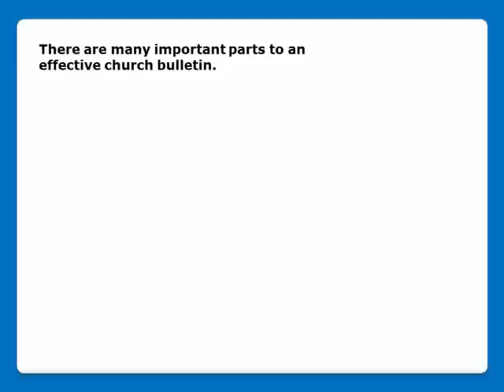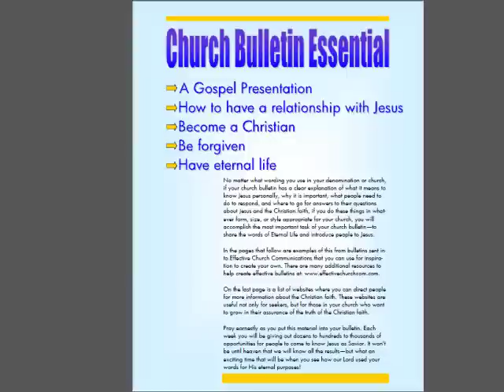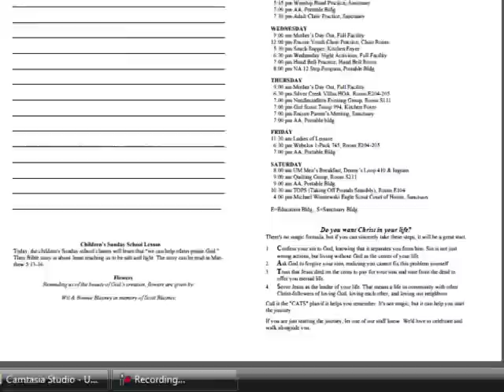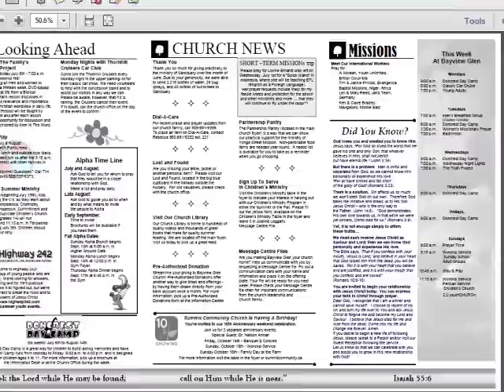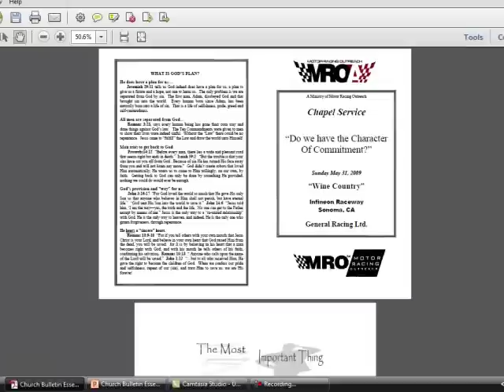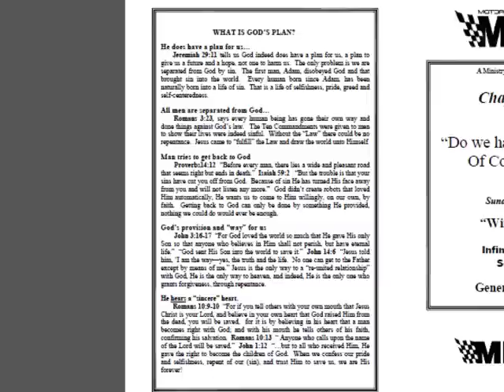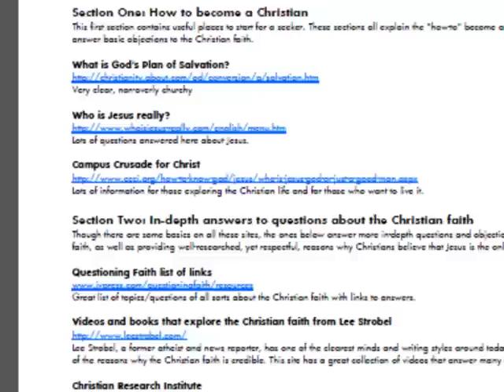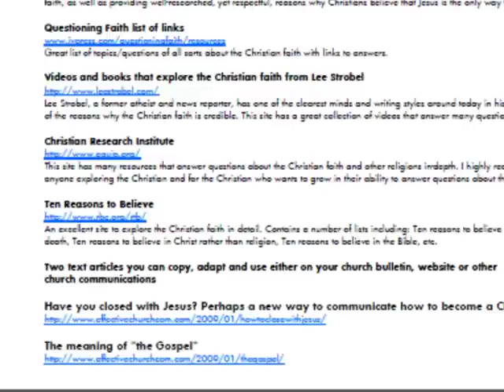Church Bulletin Essentials How to Become a Christian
Church bulletins do a lot, but if we don't tell people how to become a Christian, or at least begin to point them in that direction, to paraphrase a Bible verse: What does it profit a man to have directions to the church picnic and lose his soul?
This short video shows you excerpts from church bulletins that do a great job of telling people how to become a Christian. For the print book that goes with it

Checkout the PLAYLISTS to the right for videos collected on specific church communication topics.

Please help other churches communicate effectively by letting them know about the Yvon Prehn Video Channel and the Effective Church Communication ministry with your Facebook likes, tweets, pins, and passing on the links to this channel and videos will help many churches communicate more effectively—they are GREATLY APPRECIATED!!!

This video comes from Effective Church Communications,  a ministry that provides basic and practical training in print and digital communications to help churches fully fulfill the Great Commission. For more, CHECK OUT:

YVON PREHN BOOKS, Print and Kindle versions